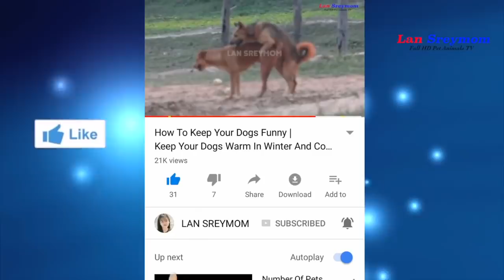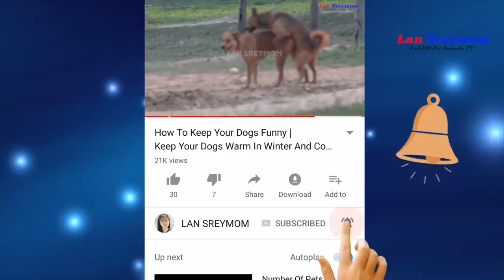Ultimate Rural Dog Rescue Sweet Feelings Rural Animals Compilation Found In 2018